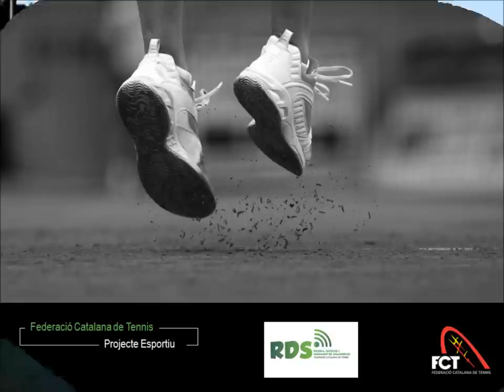Anna Blázquez. RDS 2013